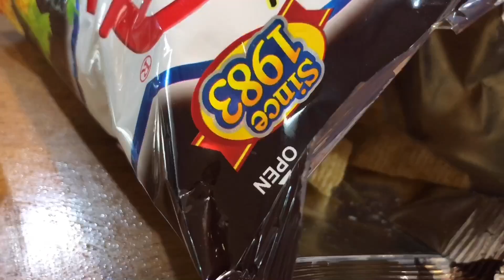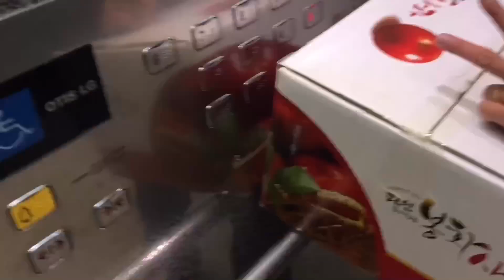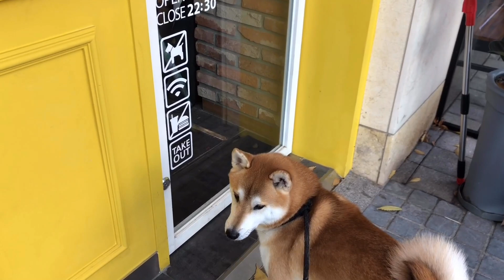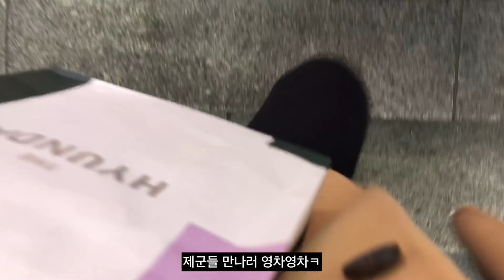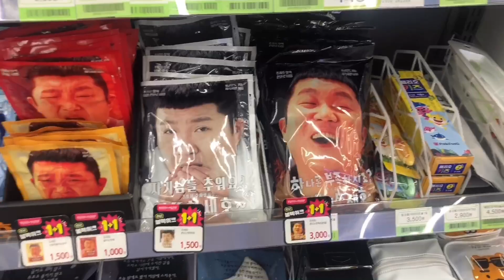[브이로그-VLOG]가을 일상 브이로그(밀가루 파티/야식엔 컵라면이랑 맥주/스팸김치찌개 쿡방/엽떡에 교촌/편집하고 놀고 먹고/중식에 소주/불금/노래방/시바견 택이)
안녕하세요!!!

주말 마무리 잘 하고 계신가용??
월요병 조금이나마 격파하시라고 부지런히 편집해서 갖고왔어욤..♥️

이번주도 아주아주 돼지런하게
먹고 놀고 편집하고 병원도 가고 바뿌게 보냈습니당😂

이번주는 엄청 추웠는데
다음주가 더 춥데요.
모두들 감기 걸리지않게 옷 따숩게 입고다녀요♥️

그리고 이번주에 수능 보신 모든 분들
너무너무 고생 많으셨고
원하는 결과 있길 진심으로 기도합니다♥️

그럼 오늘도 감사하고
다음주에 만나용!

굿밤!!!

🏠장소
대부분 울집…
금요일 중식당 - 신사역 ‘천미미’
금요일 2차 - 제이스앤제이슨
토요일 카페 - 그래스하퍼베이크샵

🖤월요일
아침 산책 모자 - mmlg
야식 먹을때 - 세인트제임스 사이즈 가늠할 수 없음….(오빠껀데 건조기땜에 다 줄어들어서 제가 입어욤)

🖤화요일
아점 먹고 편집할때 - 세인트제임스 사이즈 가늠할 수 없음….(오빠껀데 건조기땜에 다 줄어들어서 제가 입어욤)

🖤수요일
카페갈때 - 후리스 파타고니아 키즈 사이즈 XL(하와이구매)
집에서 편집할때 후드집업 - 정보없음
저녁(엽떡 교촌 먹을때) - 반팔티 인디브랜드 / 후드티 오빠것….

🖤목요일
아침 산책 패딩 - 비슬로우
아점먹을때 - 나의 잠옷..

🖤금요일
병원갈때 - 정보 없음
저녁에 놀러갈때 코트 - 정보없음(작년인가…인스타 마켓 구매)
저녁 목폴라티 - 정보없음(오프라인 구매)

🖤토요일
저녁먹을때 - 후드티 오빠것….

🖤신발
바스 페니로퍼 여성용(블랙,버건디색)
마르씨에 로퍼(베이지색)
무드포무드 샌달
먼데인 먼데이
컨버스 잭퍼셀

🖤립
입생로랑 11호, 12호
맥 칠리
바비브라운 럭스립칼라 히비스커스
페리페라 인싸등극

🖤블러셔
헤라 페이스디자이닝블러셔 1호 이터널핑크

🖤헤어
차홍아르더 전해님 실장님

🖤팔찌/목걸이/반지
금은방 제작이라…정보가 음써요….!

🖤렌즈는 따로 끼지 않습니당!!(라섹수술했오요)

🖤촬영은 아이폰x 입니당
   편집은 인샷 이라는 아이폰 어플과 파이널컷 프로 섞어서 하고있어요 :)

🖤가끔 오빠가 입고있는 옷이나 신발 문의 주시는데,
제가 일일이 더보기란에 적어드릴순 없어서
오빠 인스타(heydj_)로 직접 문의 주시면 답변 최대한 해드릴게용😂

- 인스타그램 다이렉트는 확인이 어려워요..😭
메일 확인 및 답변이 조금 느릴 수 있는점 양해 부탁드립니댜!😂🙏